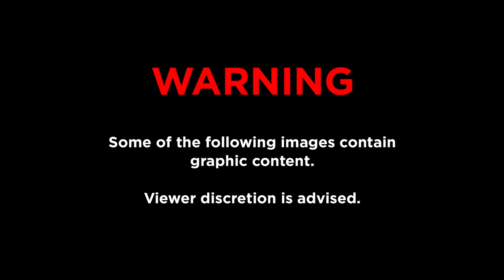How We're Helping The Donkeys Of Bela-Bela, South Africa!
Your donations have helped improve the lives and eased the load of working donkeys in rural South African townships, giving these gentle creatures the relief they desperately needed.

In the poor township of Bela-Bela, in South Africa, using donkeys to earn a living is a way of life. Donkeys are used to transport heavy loads of goods, which enables their owners to earn money. Conditions are incredibly harsh for these animals, who often work long days, suffer injuries and endure great discomfort.

One of the worst sources of these injuries and discomfort is the incorrect harnesses used to tether carts to the donkeys. Owners use any cheap materials they can find, like wire, chains or rope, to secure the carts to these poor animals. These harsh materials cut into the donkeys’ flesh and cause terrible injuries to their mouths, chests and bodies, which never have a chance to heal. These contraptions may also cause the animals to walk unevenly and develop painful injuries to their feet.

Recently, the Network for Animals (NFA) team traveled to the region for a very special and important mission: to deliver good-quality, comfortable harnesses to the donkey owners, and to educate them about how to properly care for and treat their animals.

Together with our partners, the Have a Heart Equine Sanctuary (HAHES) and Matabeleland Animal Rescue & Equine Sanctuary (MARES), we spent several days in Bela-Bela, treating donkeys and educating their owners. We taught them how to harness the donkeys properly, and to rest any animals that develop injuries. We made sure to confiscate the old, incorrect harnesses and gave the owners the beautifully-crafted ones created by the MARES team. Owners did not have to pay for these harnesses, but they have been given strict instructions: if our animal cruelty inspector sees them using the wrong harnesses again or overloading, overworking or abusing their donkeys, the animals will be confiscated.

It's thanks to your generous donations that we were able to create this essential outreach program to educate owners and deliver vital pieces of equipment. It’s also thanks to you that we can keep our cruelty inspectors on the ground, constantly monitoring the township for any cases of abuse or maltreatment.

These inspectors are a lifeline to the many donkeys that have been confiscated, rehabilitated and rehomed.

Thank you for being a friend to the animals! The donkeys of Bela-Bela are so appreciative of your support. Please keep donating generously so we can continue to look out for their welfare.